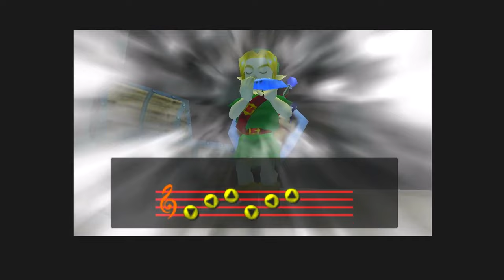潜入！女海賊にめちゃくちゃにされたい♡PART13【ゼルダの伝説 ムジュラの仮面】